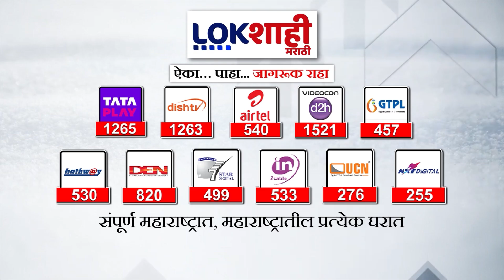Pharmaceutical Company : पॅरासिटामॉलसह 156 धोकादायक मेडिसिनवर बंदी